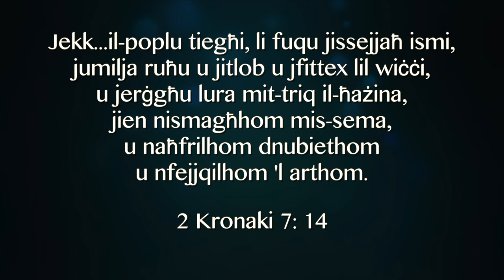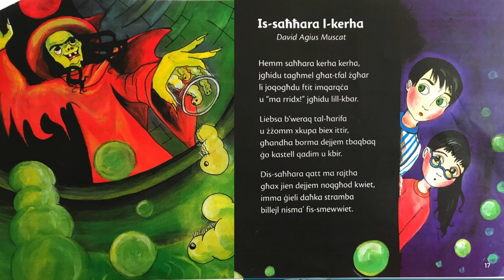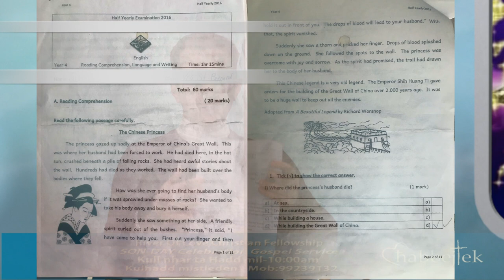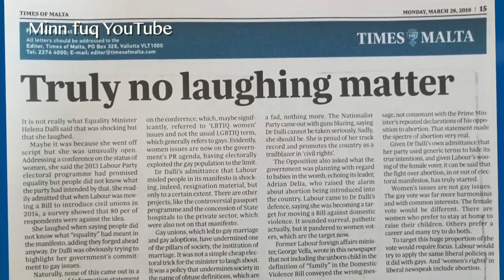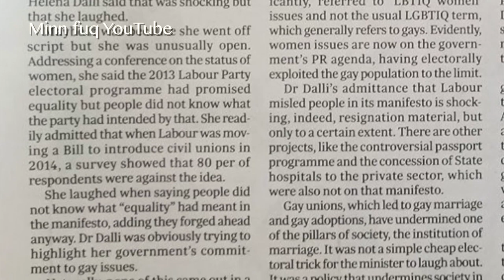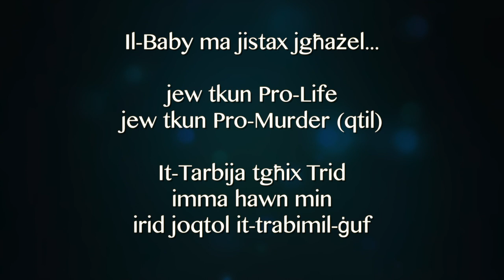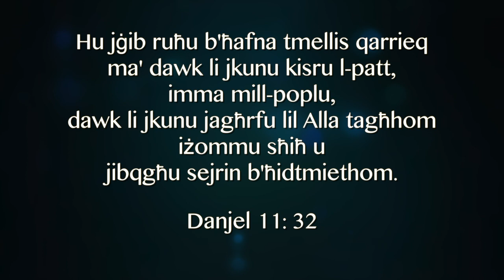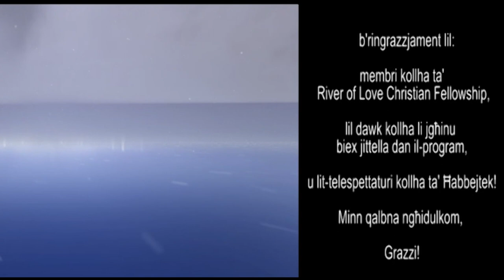Malta Qed Tegħreq! X'qed Jgħamlulha lil din l-Art Ħelwa? (26/1/2019)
Il-Familja ideali tradizionali li ħalaq Alla hija taħt attakk dijaboliku. It-Tfal tal-Maltin qiegħdin jiġu sfruttati b'tagħalim minn wara dahar il-ġenituri tagħhom b'tagħalim pervers, immorali u anke letteralment tagħalim fuq seħer (witchcraft) u kull forma ta' taħwid ieħor.

Għandna nies f'awtorita' li publikament jiftaħru quddiem il-parlament Ewropew li tmejjlu bil-Malltin u qarrqu bihom apposta u bi ħsieb li mhux talli mhuiex demokratiku imma huwa letteralment minn qieħ l-Abbissi ta' l-Infern u b'leħen ix-xitan!

X'Qed jiqrilha Malta, jew x'qed jgħamlulha lil Malta għażiżha li xi darba kienet il-Fortizza tal-familji b'saħħithom idejali u morali, ibbażati fuq it-tagħalim ta' Kristu Sidna!

J'Alla int ħabib li qed tara dan il-program tħoss sinċerament l'-imħabba għal ruħ ta' Pajjiżna u tqum u tgħid ENOUGH IS ENOUGH! Issa daqshekk - ISSA 'ZZEJJED!